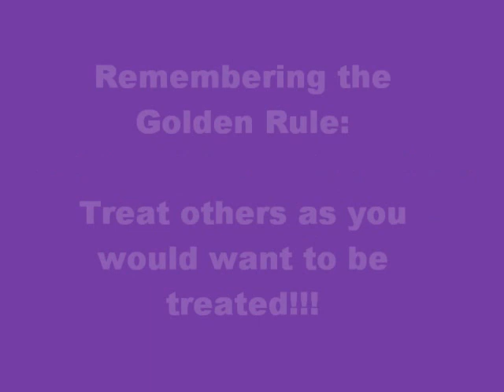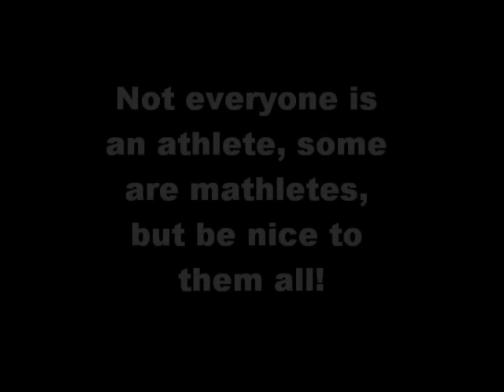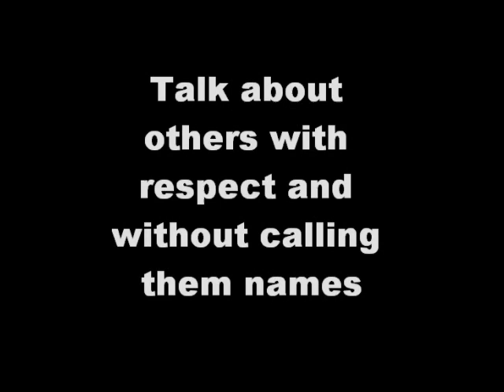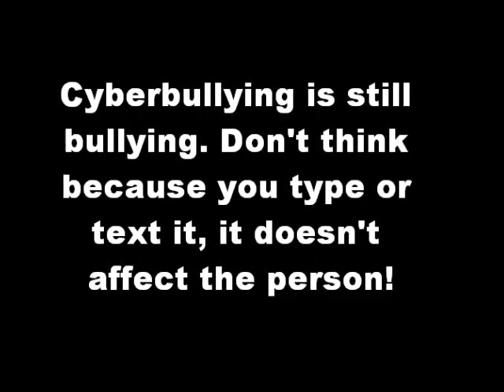Goodhue High School Anti-Bullying Video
A video completed by the 8th graders as part of their advisory curriculum to try to limit bullying in our school